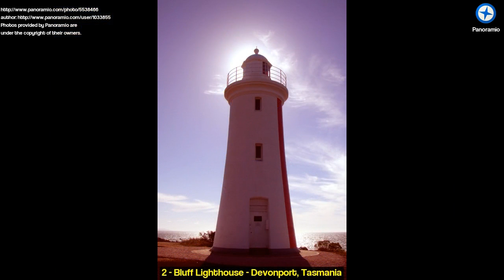Discover Devonport, Australia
Image 1: Scheint nicht ungefährlich zu sein
Image 2: Bluff Lighthouse - Devonport, Tasmania
Image 3: Tassie... wir sind gleich da
Image 4: Warten auf Pinguine die Nachts aus dem Wasser kommen
Image 5: Wir haben nach Schnabeltieren gesucht aber nur einheimische Kinder gefunden die von ner Brücke ins Wasser gesprungen sind
Image 6: Cape Dutch house, Forth Valley
Image 7: The Big Apple
Image 8: Dial Range and Forth River seen from Braddon's lookout 254
Image 9: Latrobe Building
Image 10: Ulverstone, the Dial Range and the Gnomon